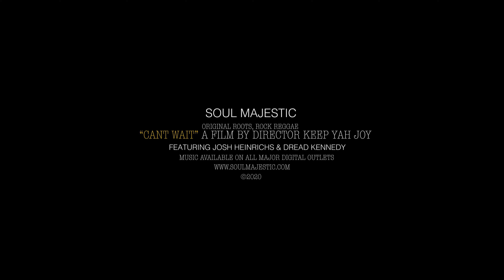Can't Wait Official Music Video (featuring Josh Heinrichs & Dread Kennedy)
Official music video for "Can't Wait"--the second single off Soul Majestic's album "Keep it Burning" album due out in April of 2020. Featuring guest artists Josh Heinrichs and Dread Kennedy.

Now streaming on all major outlets!

Video by Keep Yah Joy